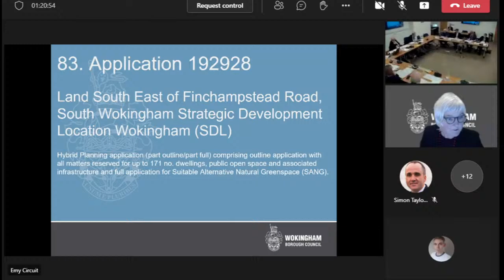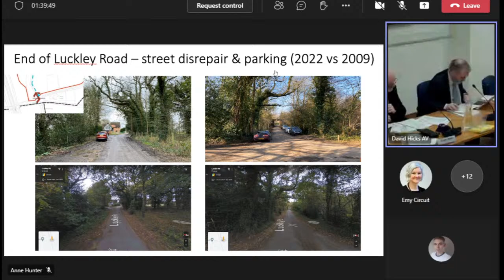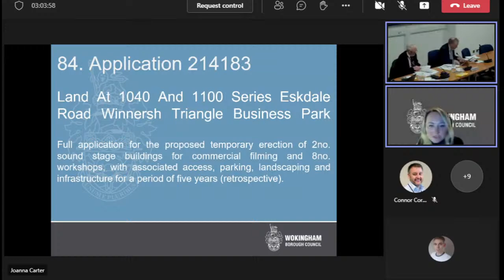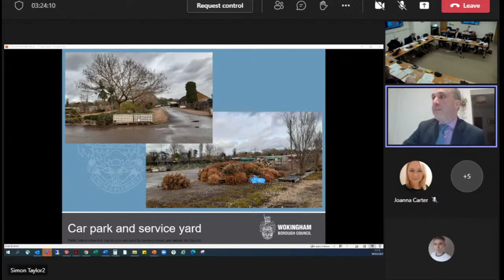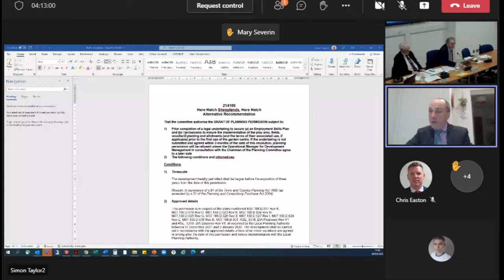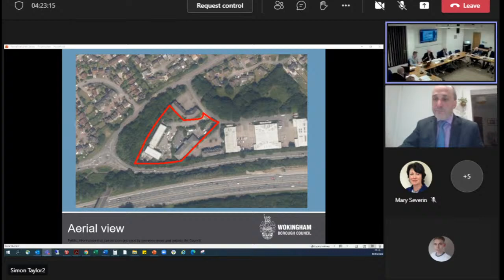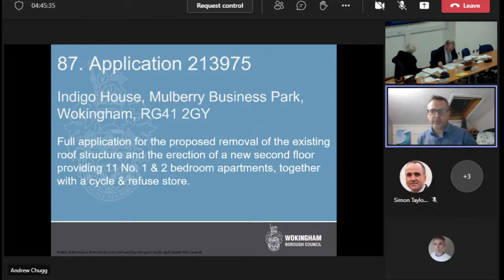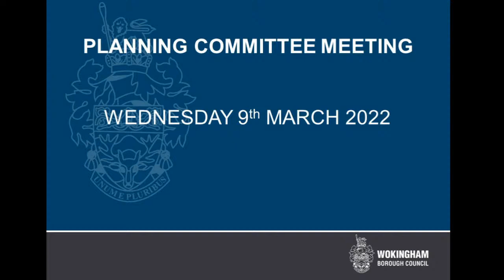Planning Committee - March 2022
A meeting of the Planning Committee